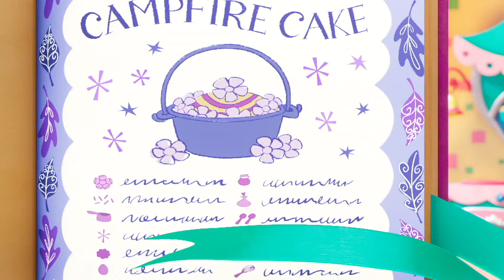Alice’s Wonderland Bakery – Clip | Into the Tulgey Wood | Disney Jr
Rosa's first camping trip goes awry when her guards follow.

See more Alice’s Wonderland Bakery on Disney Junior Canada!